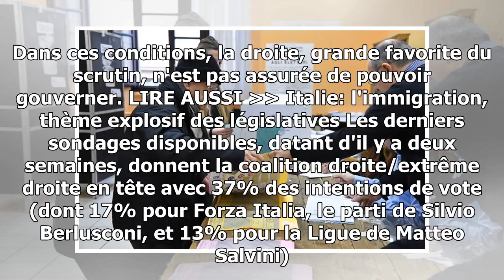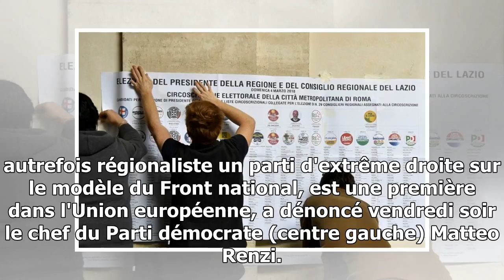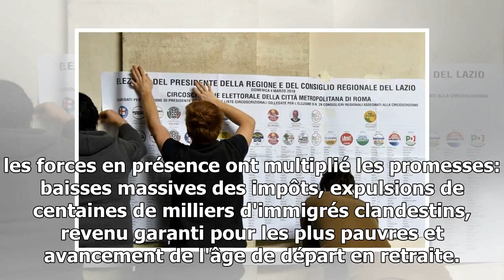Italie: des législatives incertaines entre poussée de la droite et populisme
Quelque 46 millions d'Italiens sont appelés à voter ce dimanche pour des élections législatives dont l'issue est incertaine. La faute au nouveau système électoral inauguré ce jour,...